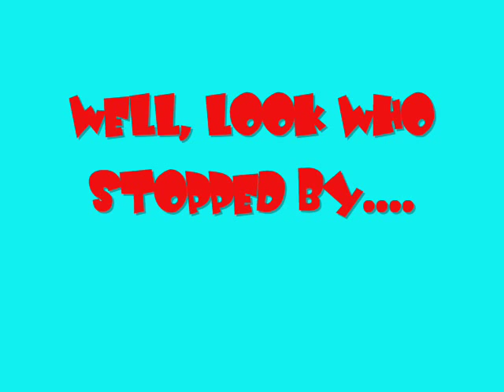GRANDMA LEE FROM AMERICA'S GOT TALENT .wmv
Mark and Natalie from KWNR interview Grandma Lee from America's Got Talent.